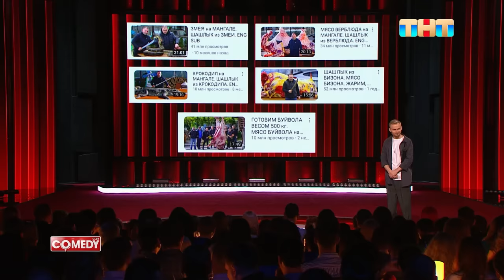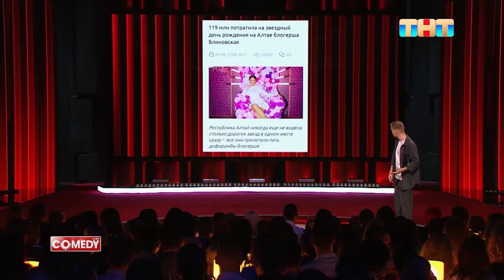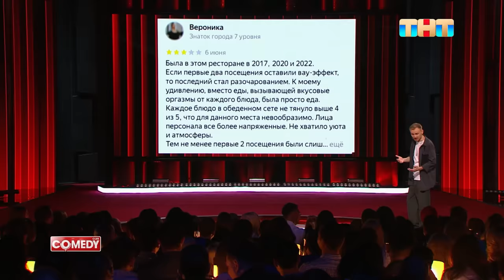Comedy Club: Женя Синяков - помешательство на еде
Женя Синяков про еду и кулинарные шоу.

Смотри шоу ComedyClub по пятницам в 21:00 на ТНТ!

Тантум Верде Форте – спрей от боли в горле специально для взрослых. Узнай подробнее по ссылке